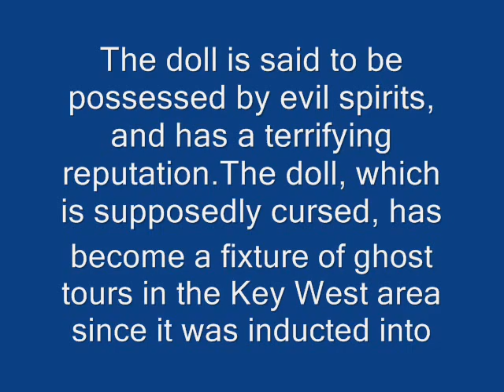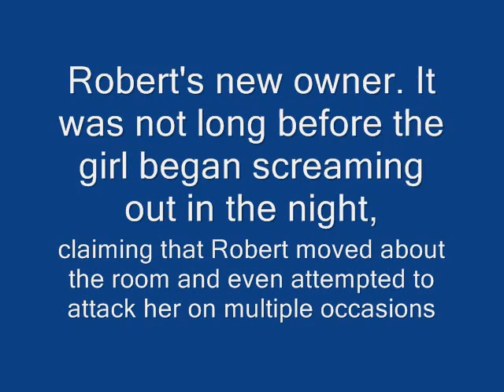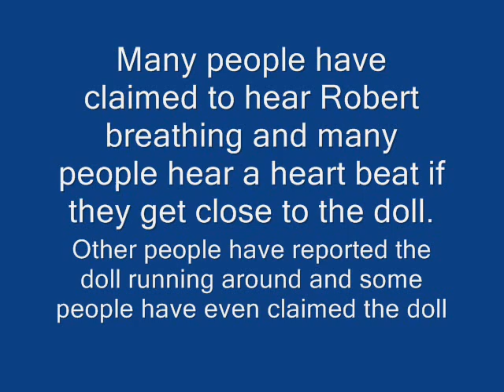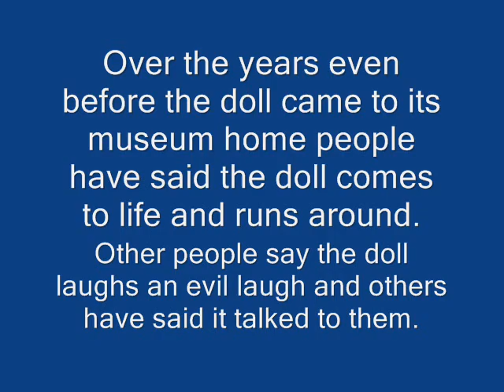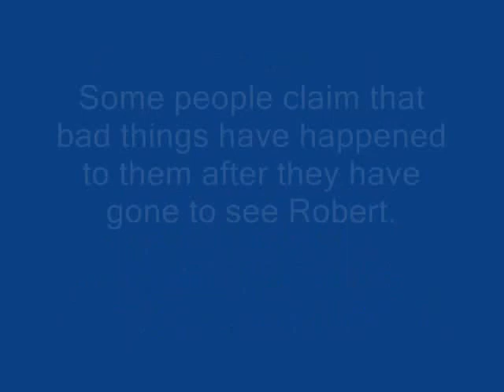Robert The Doll Is Possessed By An Evil Entity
Have you ever heard of Robert the Doll. It is one of the most famous of all the possessed or haunted dolls and it is the doll that inspired the movie Chucky.There is truly real paranormal activity going on around Robert the Doll.  Let me tell you that Robert the Doll is possessed by pure evil. I have actually held this doll in my arms and it was evil. I wanted it out of my arms as fast as possible. If you want the World's Best Recipes you can find them